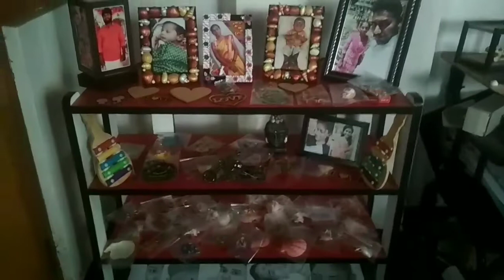mini gift Shop